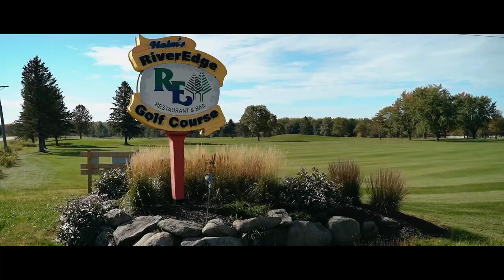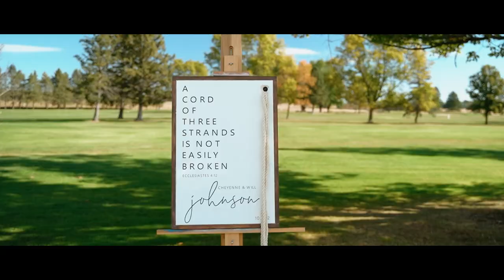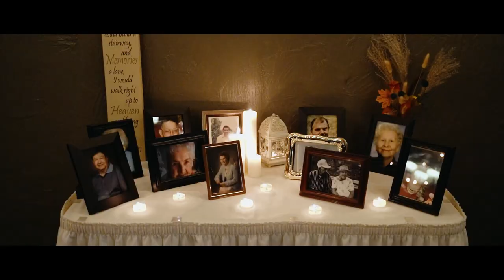Spectacular Fall Wedding at a Golf Course in Wisconsin!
Cheyenne & Will | Wedding Film | 10-1-22

Congrats! Enjoy this timeless keepsake!

** Wedding Team **
-Videographer: Frassetto Films
-Photographer: Savannah Steiger Photography
-Venue:  Riveredge Golf Course
-Floral: Illusions Floral & Gifts, LLC dba Spring Green Floral
-Hair/Makeup: Cheveux Hair Salon

Main Camera
Main Lens
B Camera
C Camera